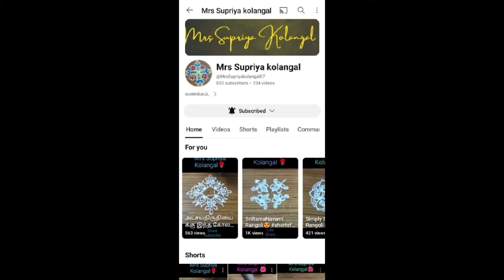2நிமிஷத்துல போட குட்டி குட்டி கோலங்கள் 🌹|| Kolam designs || Kutty mugulu || Rangoli designs🌹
Dailyrangoli
Simplerangoli
Easykolam
padikolam
Withoutdotrangoli
nodotrangolis
7daysrangolis
kuttykolam
poojaroom
பூஜையறைகோலம்
smallrangoli
smalldoorstep
kuttyrangoli
pongalrangolis
rangoli
kolam
kolangal
pongal
mugulu
starrangolis
kuttykolam